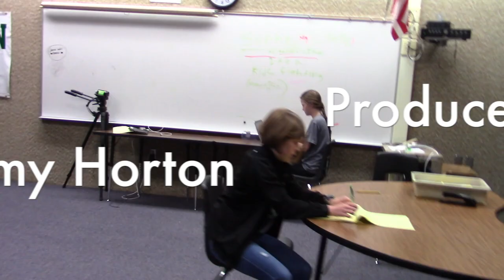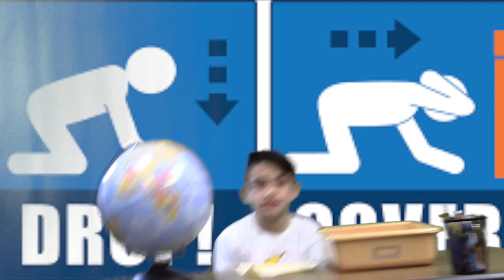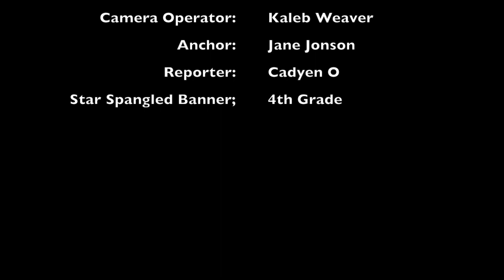April 8, 2019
Falcon Report